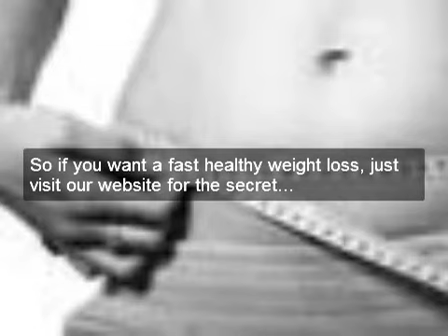the caveman diet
. How to learn more about the caveman diet